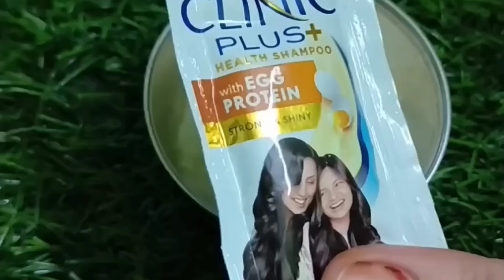BEST AFFORDABLE WHITENING SKIN POLISH | FULL BODY POLISHING AT HOME | BRIDAL SKINCARE TIPS & TRICKS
In this video we’ll walk you through:
- BEST AFFORDABLE WHITENING SKIN POLISH
- FULL BODY POLISHING AT HOME
- BRIDAL SKINCARE TIPS & TRICKS

Our channel is about makeup. We cover lots of cool stuff such as Tutorials,Reviews and makeup